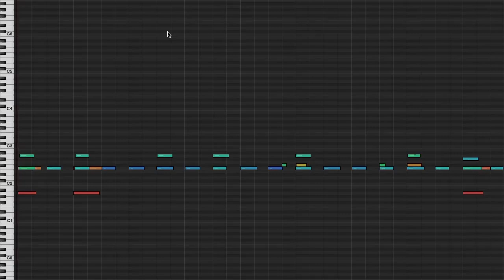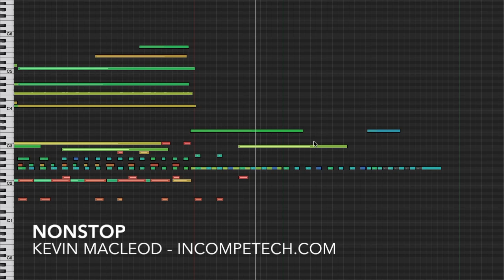Nonstop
permaFAQ
software = Logic

From what I can tell, this piece has no genre... it is an odd mix of a few things, but not enough of any one of them to be considered a member of that group. So, when you find a new critter which is certainly a new species... likely a new genus... probably a new family... and seriously might be a order. It has an exoskeleton, gives birth to live young (asexually somehow?), has a beak... We recognize all those parts, but it doesn't fit anything. Might be a new phylum.